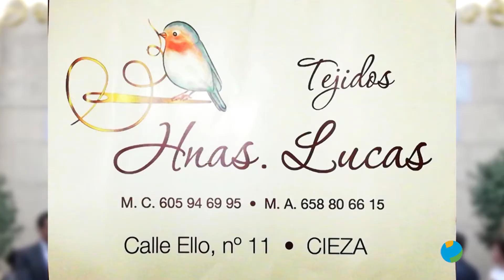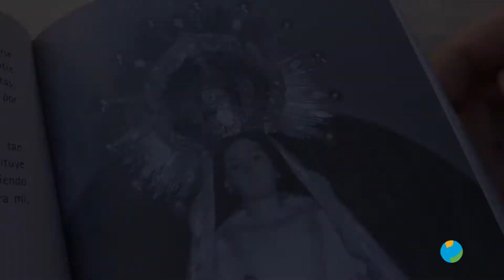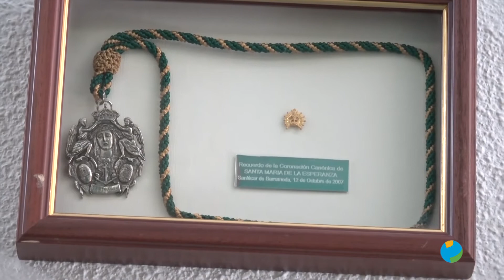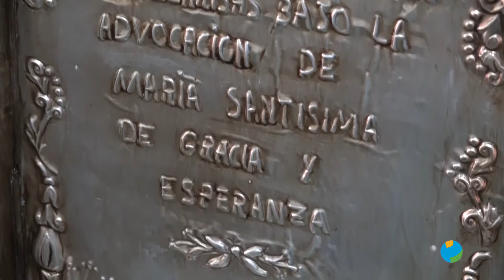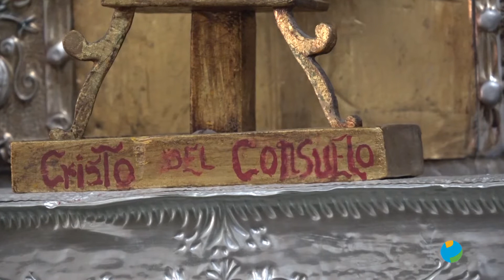09/11/2019 Sentir Cofrade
Sentir Cofrade